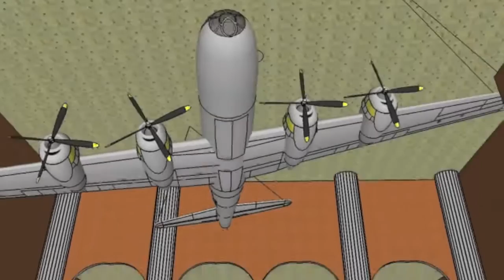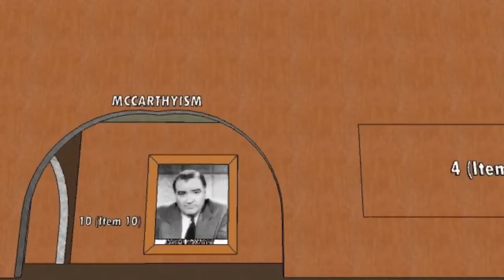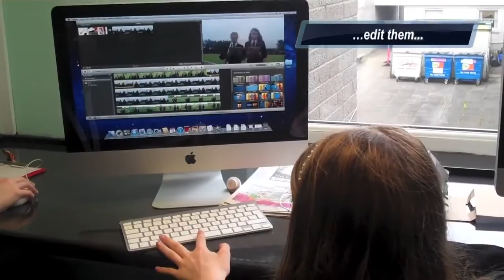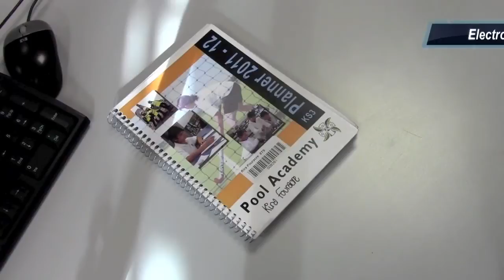Pool Academy: 3rd Millennium Learning Award video